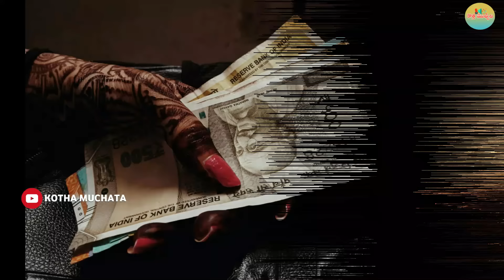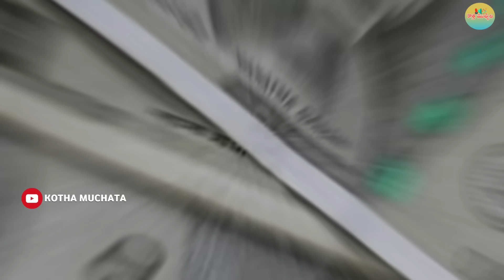Kalki 2898 AD కి ఎన్ని కోట్లు వస్తే Distributors సేఫ్ ..? Prabhas Movie లాభాల్లోకి వెళ్లాలంటే..!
ప్రభాస్ గత నాలుగు సినిమాలకు లేనంత అడ్వాంటేజ్.. ఈ కల్కి సినిమాకు ఉంది.. అందుకే ఈ సినిమాకు భారీ స్థాయిలో బిజినెస్ కూడా జరిగింది. తమిళ్ నుంచి కమల్ హసన్ గారు ఉన్నారు. బాలీవుడ్ నుంచి అమితాబ్ బచ్చన్ గారు.. దీపికా పదుకునే వంటి నటీనటులు ఉన్నారు. వారి పాత్రలు కూడా అల్లాటప్పా పాత్రలు కాదు.. కథలో కీలక పాత్రలు.. అందుకే ఇటు తెలుగులోనే కాదు.. నాన్ తెలుగు రాష్ట్రాల్లోకూడా.. బాలీవుడ్ లో కూడా ఈ సినిమా కలెక్షన్ల దుమ్ము దులపబోతోంది. ఈ సినిమా సక్సెస్‌ను డిస్ట్రిబ్యూటర్లు కూడా ముందే ఊహించినట్టున్నారు. కనివీని ఎరుగని రీతిలో.. ప్రభాస్ కల్కి సినిమాను డిస్ట్రిబ్యూటర్లు కొనుగోలు చేశారు.

Kalki 2898 AD Total Business | Tollywood Highest Business Movies

Kalki 2898 AD Worldwide Pre Release Business | Prabhas | Nag Aswin | Yagnamurthy

OG Business | Devara Business | Game Changer | Kalki 2898 AD | Mahesh Babu | OTT & Movie Updates

Devara Business | Pushpa The Rule No Business | Kalki 2898 AD Bookings And Updates

Kalki 2898 AD Release Trailer Review : RatpacCheck : Kalki 2898 AD Trailer Review : Prabhas

Kalki 2898 AD Overseas Pre Release Business | Prabhas, Nag Ashwin

Prabhas's Kalki 2898 AD Movie Huge Pre-Release Business..! | Nag Ashwin

Prabhas's Kalki 2898 AD Target Fix..! | Nag Ashwin | Deepika Padukone

Kalki 2898 AD || Nizam all time Record Business || Prabhas Amitabh Bachchan

Kalki 2898 AD AP&TG Pre Release Business | Prabhas

Kalki 2898AD Theatrical Business Huge Demand..! | Prabhas | Nag Ashwin

Kalki 2898 AD Release Trailer Reaction : Prabhas, Amitabh Bachchan : Kalki 2898 AD Trailer : Kalki

కల్కి అసలైన కథ | Kalki real complete story

Kalki 2898 AD Advance Booking open || Prabhas Amitabh Bachchan

మీకు అర్థమైందా🤯 కల్కి స్టోరీ మొత్తం ఇదే | Kalki 2898Ad trailer Breakdown | Analysis | Hidden Details

No HYPE At All for Kalki 2898 AD? - Trailer Tomorrow | Prabhas, Deepika P, Amitabh B, Kamal Hassan

Decoding: Kalki 2898 AD Movie Trailer Breakdown & Hidden Unnoticed Details Explained

Film Critic Bharadwaj About Kalki 2898 AD Trailer | Prabhas | Nag Ashwin

Kalki 2898 AD Pre Release Theatrical Business | Kalki 2898 Advance Booking | Prabhas